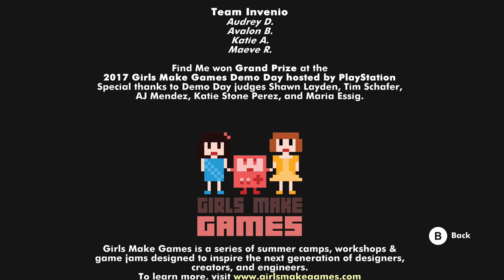Find Me | Find Me Last Level | Find Me Ending | Find Me Game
A lost shadow seeks to be reunited with her human girl, while searching for memories and avoiding the dangerous city lights. Find Me is a 2D puzzle platformer set in a beautiful, surreal cityscape.

Mein Discord Server:
Hier zu meinem Twitch Kanal:
Hier zu meinem Instagram Kanal:
Hier zu meinem Twitter Kanal:
Hier zu meiner Facebook Seite